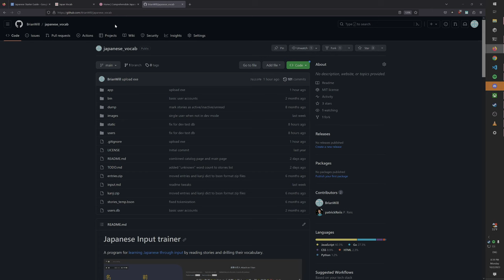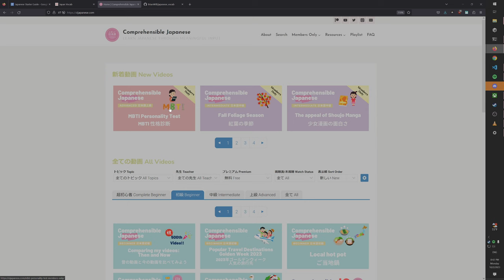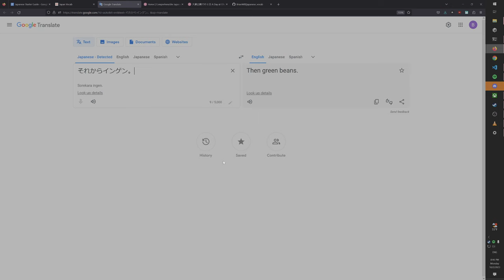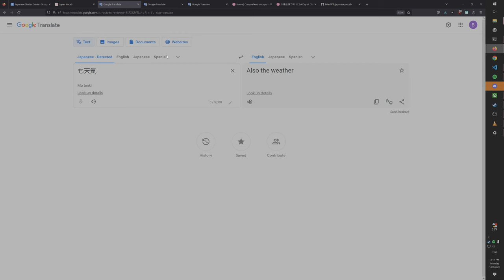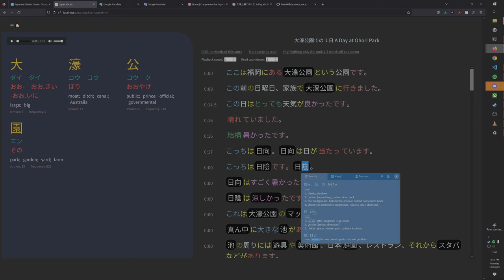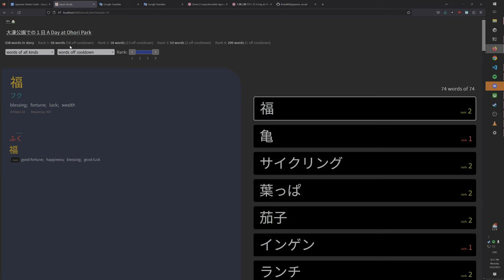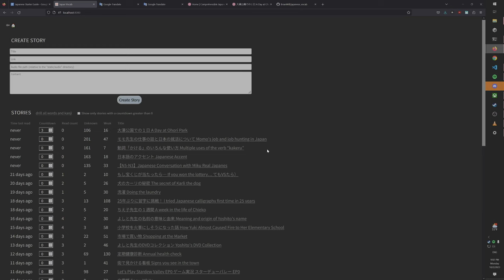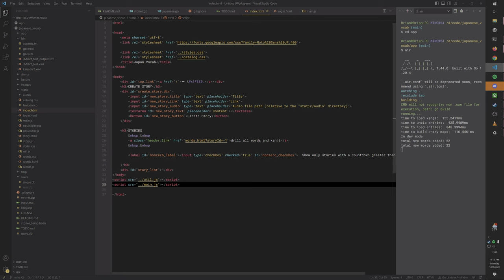Japanese language trainer program